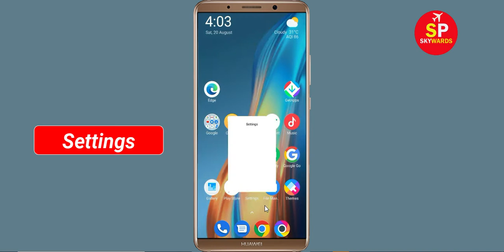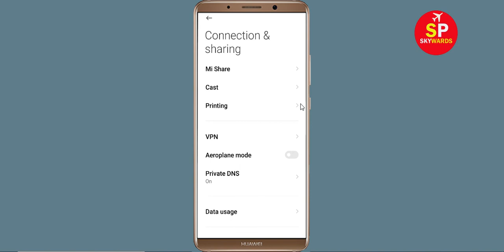How To Fix Slash & Girl App Network & No Internet Connection Error in Android Phone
How To Fix Slash & Girl App Network & No Internet Connection Error in Android & Ios

Hello Friends, Todays in this video tutorial i will show you How To Fix Slash & Girl App Network Connection Error Android & Ios - Slash & Girl App Internet Connection. If you are facing same problem in your android phone then it will help you to get rid of this problem. Just follow tutorial to solve this issue. Just follow the basic steps to solve this problem. If you are facing same issue in your android mobile then follow the simple steps to fix this issue.

Network and Internet connection problem in Slash & Girl App
How To Fix Slash & Girl network issue in Android Mobile Phone...
How To Solve Slash & Girl App Network & Internet Connection Error in Android & Ios
Fix Network connection solution in Slash & Girl App Fixed
Fix Slash & Girl App Network Connection Error Android
How to fix Slash & Girl App Network Connection Error Android Fix
Easy fix Slash & Girl App Network Connection Error Android